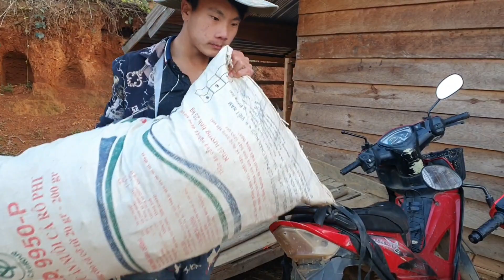mus hlais zaub nyuj sab kawg li os